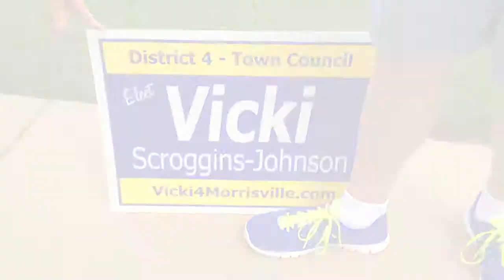Vicki 4 Morrisville Leadership Trailer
Vicki Scroggins-Johnson is a Morrisville Community Leader and experienced Project Manager with government regulations and international business.

Vicki is the Chair of the Morrisville Public Safety Advisory Committee. She is the President of the Savannah Homeowners Association and founder of the Savannah Neighborhood Watch program. Committee projects include Breckenridge and Kitts Creek traffic calming, Pedestrian Crosswalks on Town Hall Drive, Park West road improvements, Morrisville-Carpenter expansion, and golf cart ordinance.